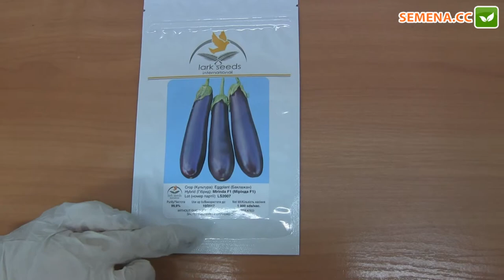Миринда F1 Баклажан (Lark Seed) Антифейк